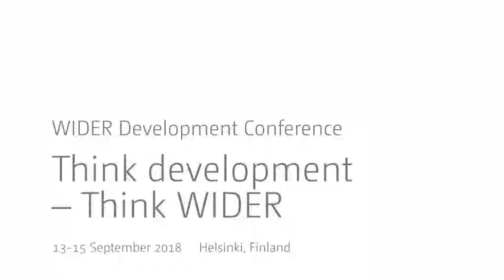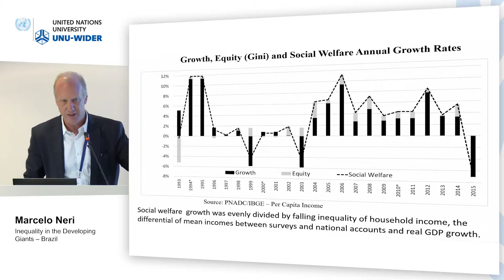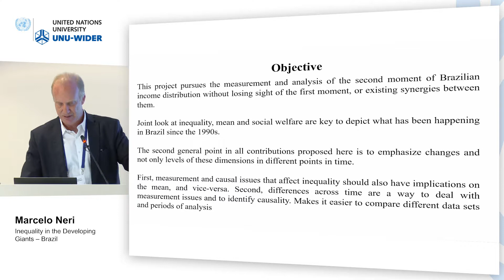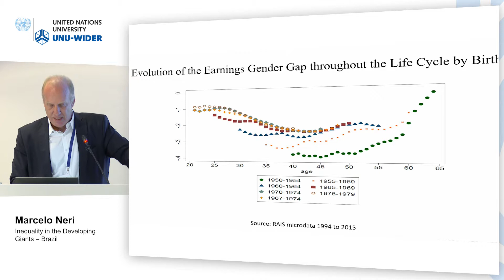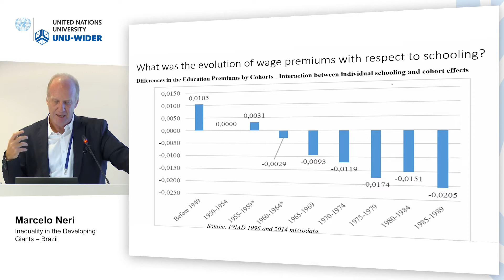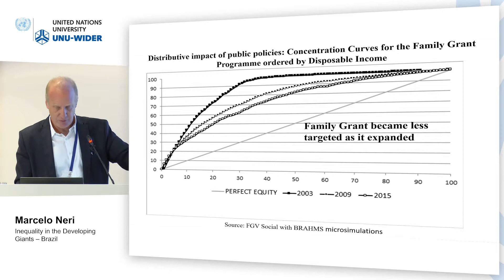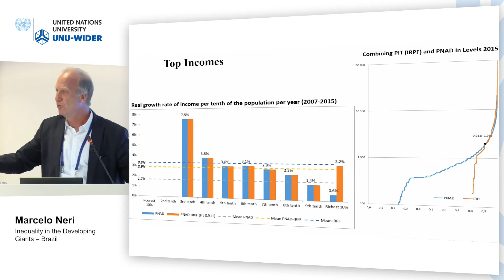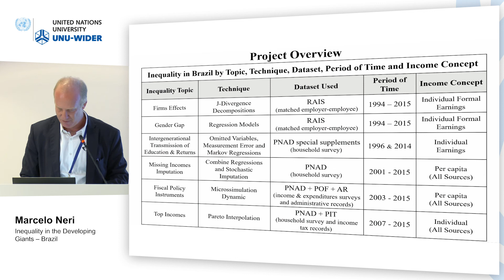Think development – Think WIDER | Parallel 4.3 - Marcelo Neri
Parallel 4.3 | Inequality in the developing giants